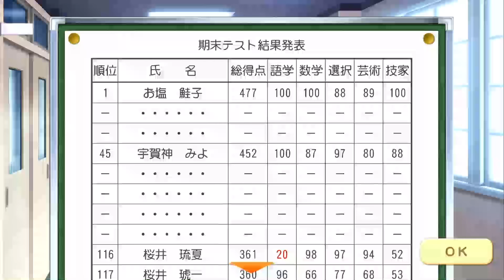#35 全部手探りで初めてのときメモやる ～GS3～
※イベント等のネタバレが含まれますので、未プレイの方はご注意ください！！！

ヒーローの話いい話すぎない？